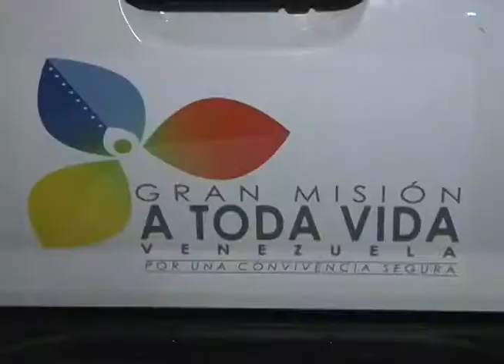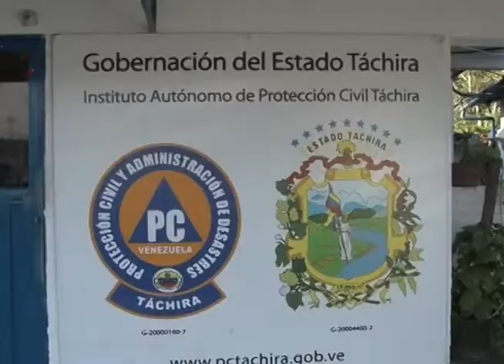Participación de Protección Civil durante el operativo Carnaval 2013